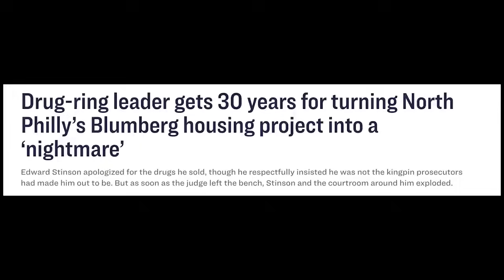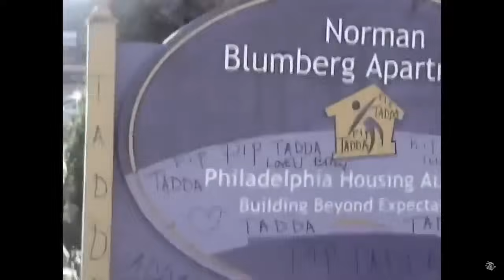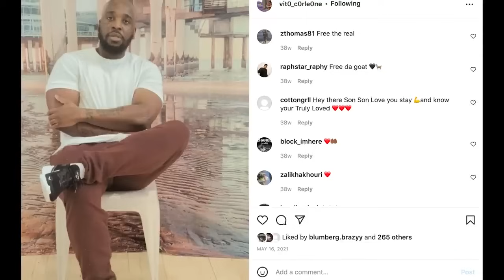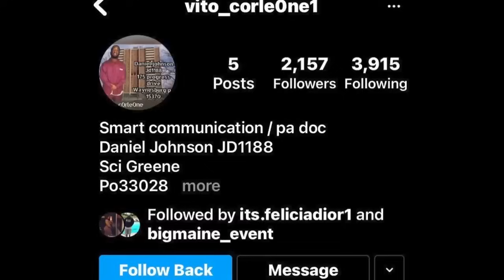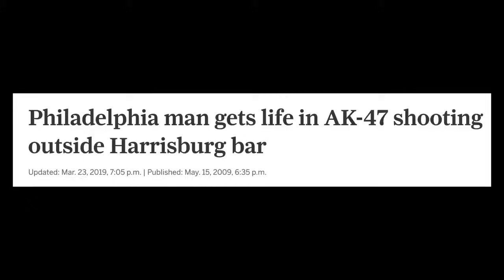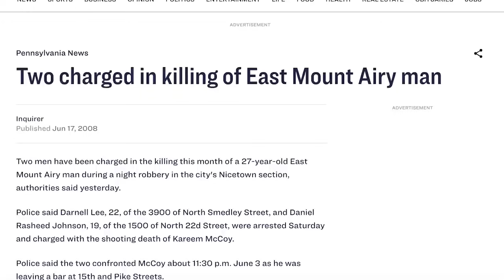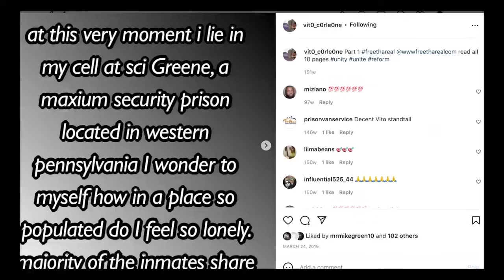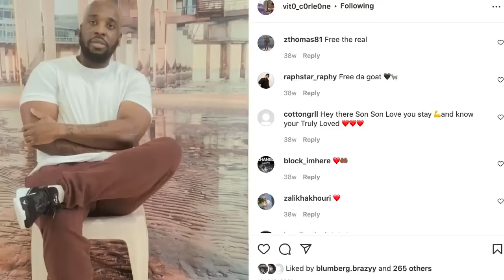Vito (Blumberg)|American Confidential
Daniel Johnson JD1188
SCI Greene
175 Progress Dr, Waynesburg, PA 15370